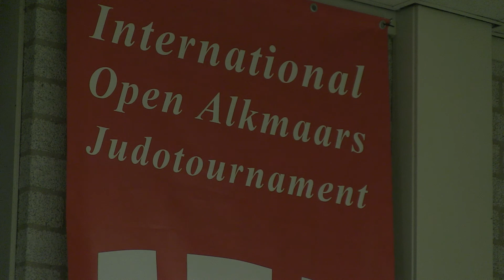Huldiging Sportkampioenen_Waarderingsprijs Alkmaar 2018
Open Alkmaars Judo Toernooi wint de Waarderingsprijs van Alkmaar in 2018.